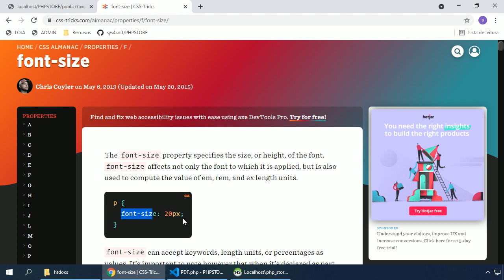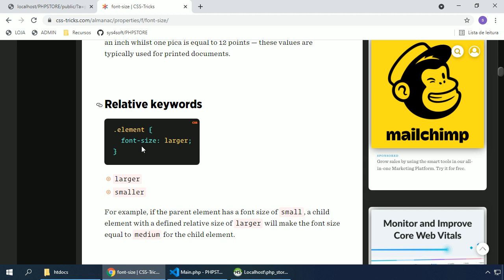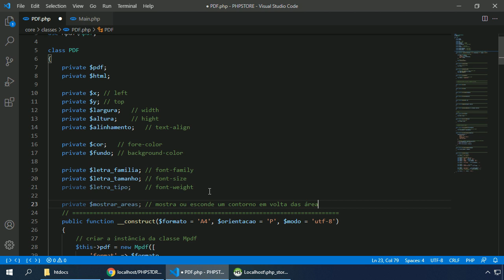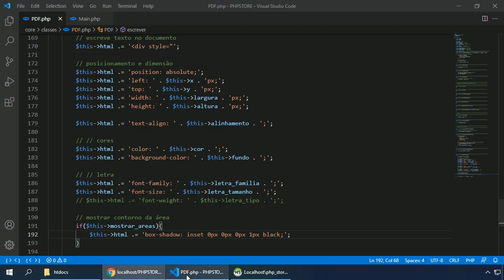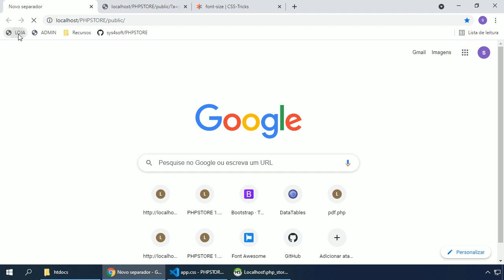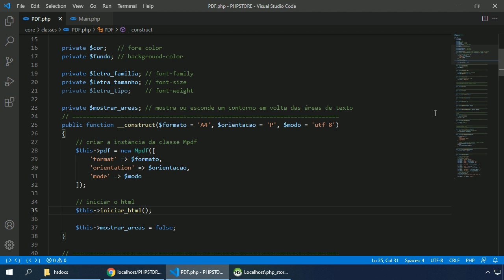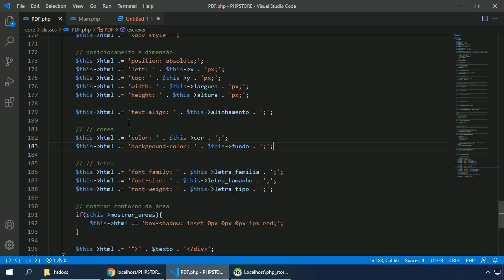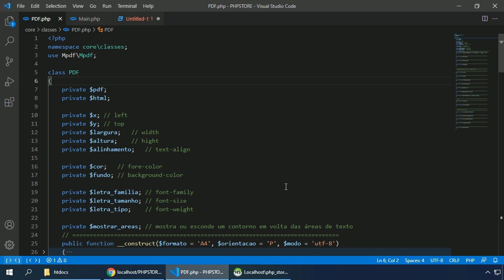PHP Webstore #101 DESENVOLVIMENTO DA CLASSE PARA CONSTRUÇÃO DE PDFS PARTE 4